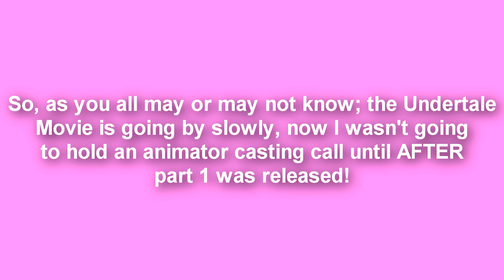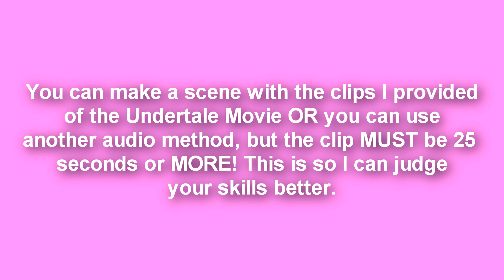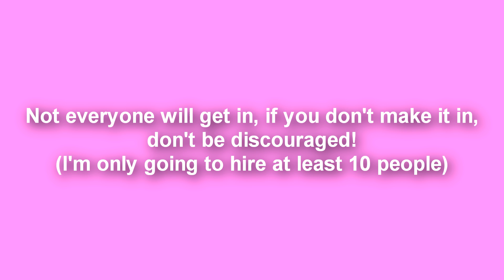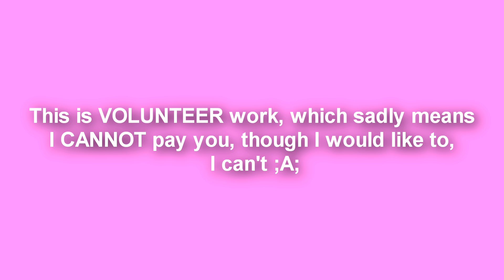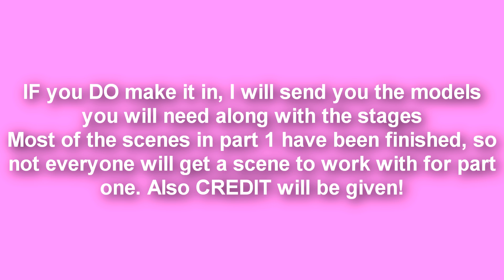Undertale Movie ANIMATOR CASTING CALL!!!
I was originally going to hold the casting call AFTER part 1...but you know?

Almost everything is in the video... I did forget to mention; knowing how to use the INTERPOLATION curve is a BIG must!

To submit your auditions: just upload the video on youtube, link your audition in the comment section OR note them to me on DeviantART @MacaronPretty

DEADLINE for auditions is the 5th of August!